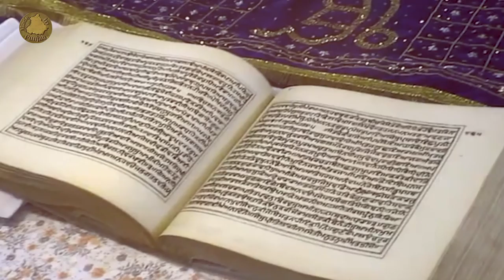Project C Documentary Film by Punjabi TV Canada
Punjabi TV  24-Hours Canadian Punjabi TV Channel showcasing News, Documentries & Entertainment. launched in Jan 2013, with a special focus on  art, prose, culture, history and poetry. Punjabi TV aims to re-introduce Canadian Punjabi diaspora to their legacy and appreciate the need to preserve their culture and history.